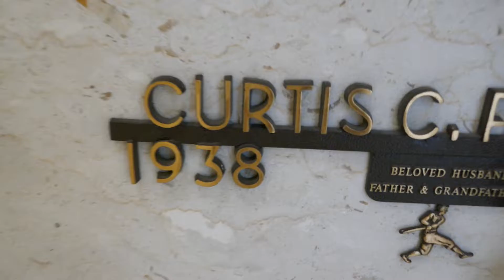Baseball Player Curt Flood Grave Inglewood Cemetery Los Angeles California USA January 15, 2022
Curtis Charles Flood was an American baseball player. He was a center fielder who played 15 seasons in Major League Baseball for the Cincinnati Redlegs, St. Louis Cardinals, and Washington Senators. Flood was a three-time All-Star, a Gold Glove winner for seven consecutive seasons, and batted over .300 in six seasons.